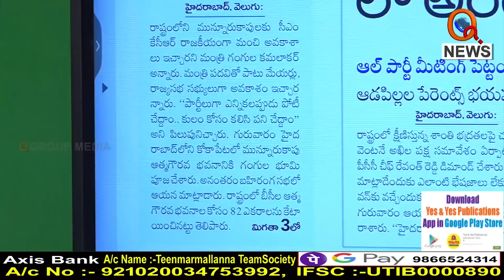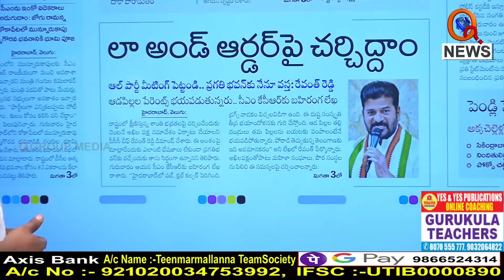లా అండ్ ఆర్టర్ పై బీజేపీతో చర్చించాలే...|| TeenmarMallanna || QNews || QNewsHD